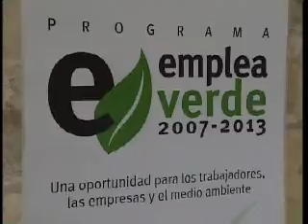Fundación Biodiversidad fomenta el empleo verde con 1,3 millones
En el marco del Programa Empleaverde, la Fundación Biodiversidad ha destinado 1,3 millones para fomentar el empleo verde y la protección del medio ambiente.